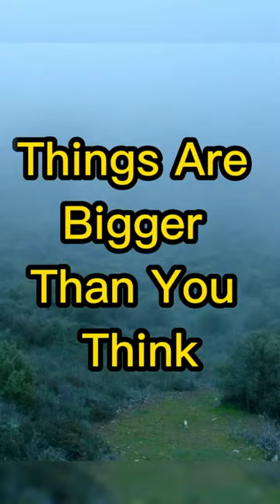Things Are Bigger Than You Think 🥵🔥